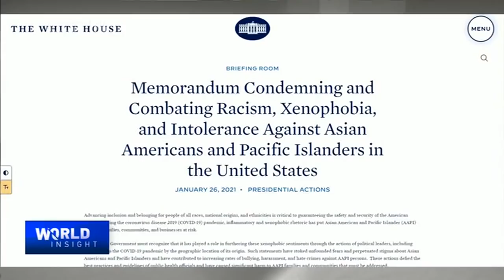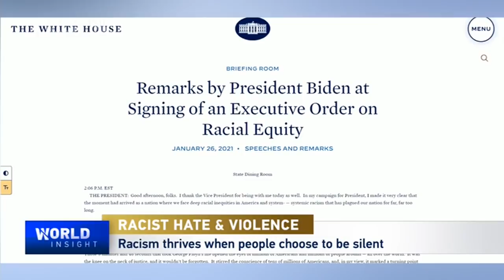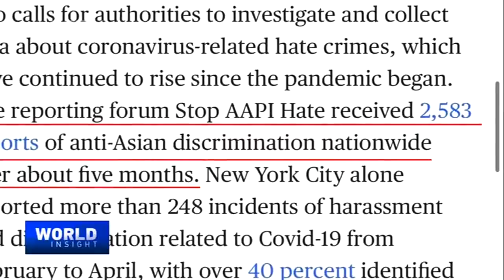How to stop the hate, attacks on Asian Americans and minorities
A year into the COVID-19 pandemic, Asian Americans come to grips with a surge of racist slurs and violent attacks: an elderly Thai immigrant was slammed into the ground and an 89-year-old Chinese woman slapped on the face, and her shirt set on fire last year in New York. From racist taunts, rants, to physical assault, thousands of cases have been reported in recent months leading U.S. President Joe Biden to sign a memorandum to tackle anti-Asian hate and violence. Celebrities and activists are now on board, using their fame to stop the hate and to call for racial justice. What's behind the rising tide of anti-Asian violence? And how can the U.S. ensure the safety and rights of the Asian American community?